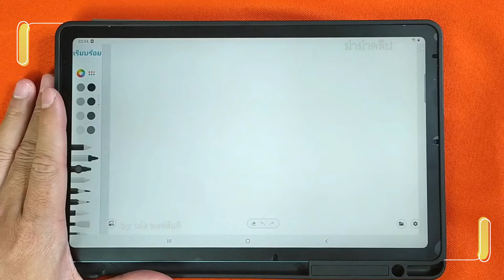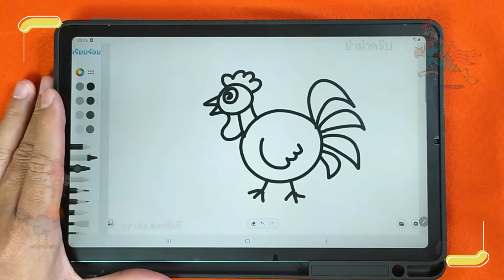✍️ วาดรูปจากวงกลม # 12 👉 พ่อไก่ | ✨ วาดรูปง่ายๆ สไตล์"ยำยำคลิป"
คลิปสอนวาดรูปง่ายๆ สไตล์"ยำยำคลิป"  แอดมินตั้งใจทำอย่างสุดฝีมือ หวังว่าจะถูกใจทุกคนนะครับ😄
ขอคนละ 1  ไลค์ 👍 แทนกำลังใจในการทำคลิปต่อๆไปนะครับ 🙏
หัวข้อ "วาดรูปจากวงกลม" มีทั้งหมด 37 คลิปนะครับ